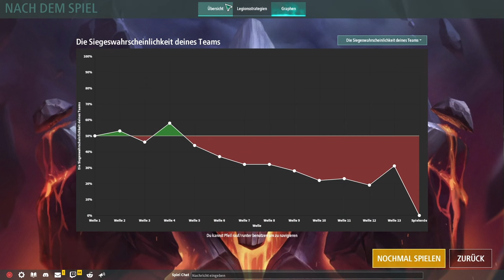Legion TD 2 / Ein Überraschendes Spiel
Heute in Legion TD 2 habe ich zwei seltsame Gegner. Einer spielt Fiesta das weiß ich, aber was macht der andere? Ich konnte auch bis zum schluss nicht nachvollziehen warum die Gegner immer stärker wurden obwohl wir sie unter Druck gesetzte haben. naja zumindest bis zum Schluss, da hat es sich aufgeklärt.